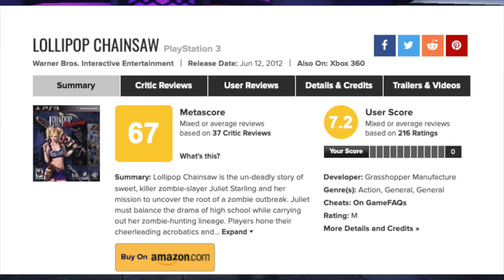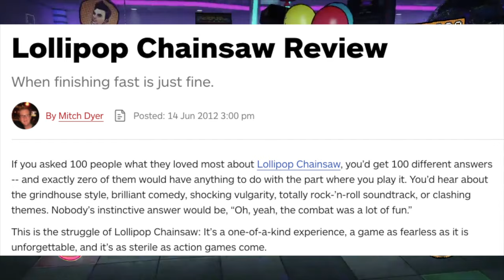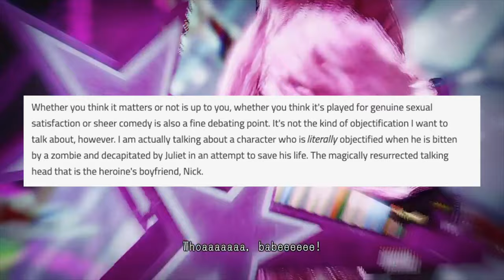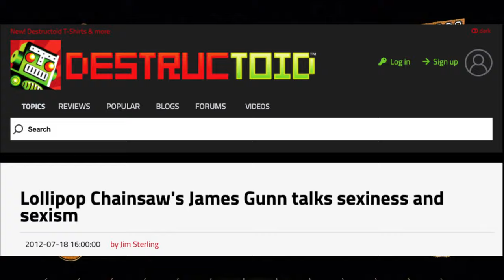Lollipop Chainsaw - what happened to Lollipop Chainsaw? Where is Lollipop Chainsaw 2?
What happened to Lollipop Chainsaw? Where is Lollipop Chainsaw 2? The history of lollipop chainsaw!

Chapters:

0:00 - Intro
1:48 - What is Lollipop Chainsaw?
5:10 - Development
6:08 - Release
10:31 - Could we see lollipop Chainsaw 2?